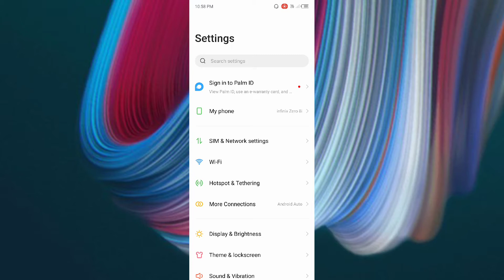infinix Zero 8i Dialpad Sound How to use